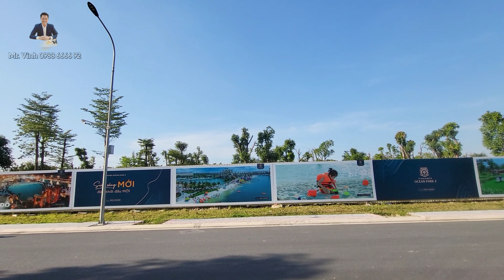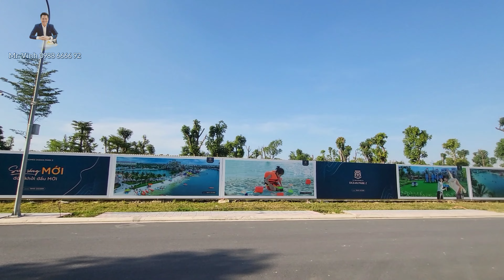Shophouse Góc Sao Biển đối điện tòa văn phòng 10 tầng, cách Vincom 150 bước chân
TỔNG HỢP QUỸ HÀNG BÁN ĐẦU TƯ GIÁ TỐT tại Vinhomes Ocean Park 2 - Mới cập nhật do một chủ nhà không có nhu cầu sử dụng đến cần thanh khoản thu hồi dòng tiền. Chủ nhà cần bán gấp - Sổ đỏ lâu dài giá hấp dẫn nhất cho Quý khách hàng và Nhà đầu tư sở hữu ngay thời điểm này

📞 Mr Vinh - 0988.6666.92 (Viber, zalo, call, sms)
© Bản quyền thuộc về Vpq TV
Cảm ơn anh/chị và các bạn đã dành thời gian theo dõi video!